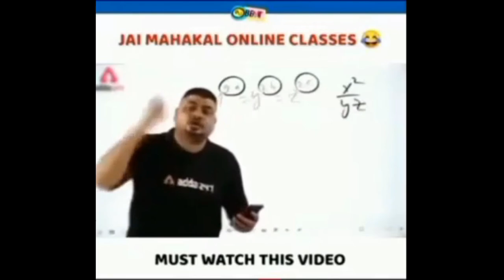Cent, Finding Sigurd | Part 21 | Assassin's Creed Valhalla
NAMASKAR 🙏!

Assassin's Creed Valhalla Walkthrough Gameplay Hindi includes a Review, Intro, and Campaign Main Missions for PS4 Pro and Playstation 5 (PS5), Xbox One X, and PC. My Assassin's Creed Valhalla Walkthrough Gameplay will feature the Full Game Story Campaign. This Assassin's Creed Valhalla (AC Valhalla) 2020 Walkthrough Gameplay will include a Review, Eivor, all Missions, Quests, Bosses, New Gameplay, Legendary Armor, Legendary Weapons, Xbox One X, PS4 Pro and Playstation 5 (PS5), Single Player, Legendary Armor, and Weapons and more until the Ending of the Assassin's  Creed Valhalla.

Cent is one of the mid-game main regions you can embark upon Eivor's main story quests in England, and is where you will continue Eivor's quest with Basim and Sigurd.

Eivor Wolf-Kissed (born 847) was a legendary Norwegian Viking warrior, explorer, and ruler of the late 9th century AD. Born to the Raven Clan of Fornburg in the petty kingdom of Rogaland, he was orphaned at a young age and adopted by King Styrbjorn of Rogaland, growing up as a younger brother to Sigurd Styrbjornson.

Sigurd Styrbjornsson is a character appearing in Assassin's Creed: Valhalla, and introduced in the prequel comic Song of Glory. He is voiced by the Icelandic actor Gudmundur Thorvaldsson, as revealed on his Twitter.

                        "Vasudhaiva Kutumbakam"
                            THE WORLD IS FAMILY